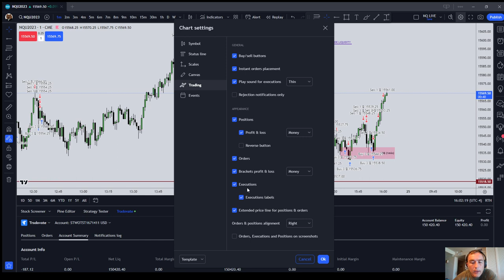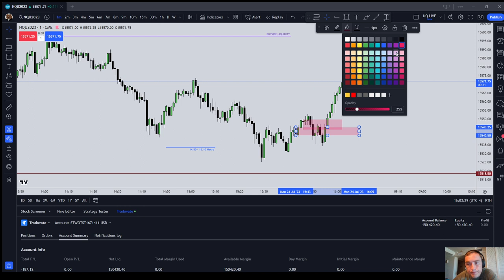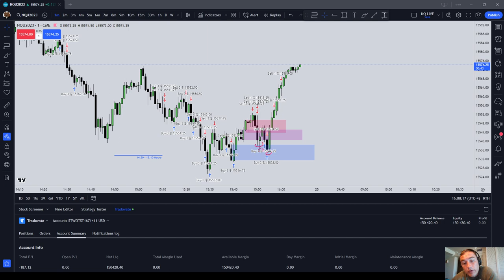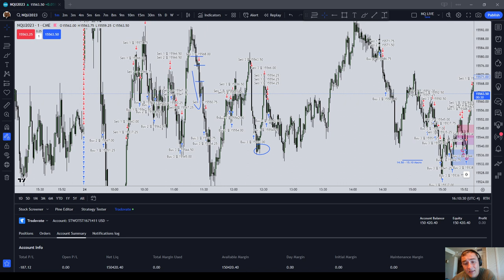Learn to Reenter the Market | Pay Your Taxes | ICT Basics